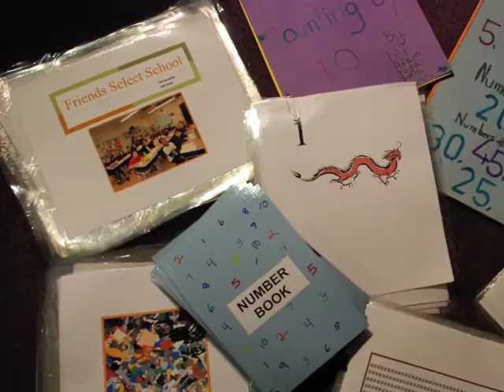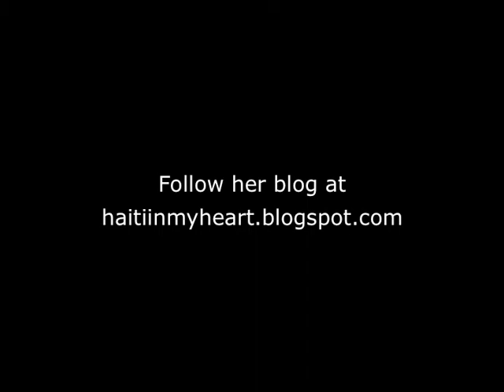Keeping Haiti in the Light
On November 3, former Friends Select School teacher Sara Wolf shared her first-hand impressions of life in Haiti today and the impact of the devastating January 12 earthquake. Wolf has been in Port au Prince since shortly after the disaster, working with Amurt, an international aid organization.

Video by Tina Dougherty, art director, Friends Select School